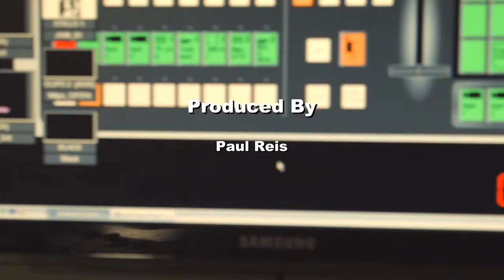Paul Reis On Cannabis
Paul Reis Shares his Opinion on Cannabis in Bellows Falls.